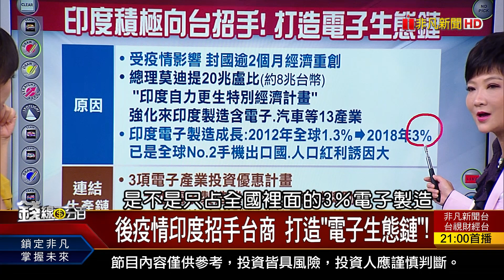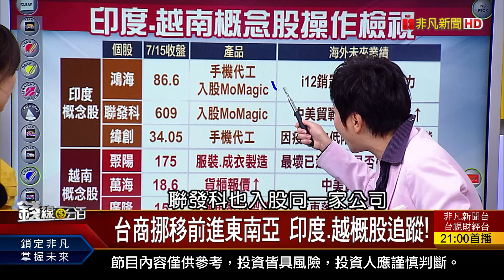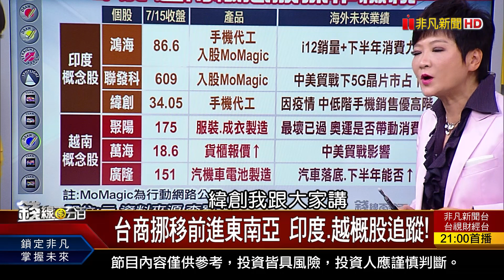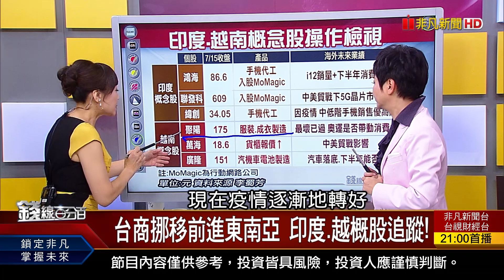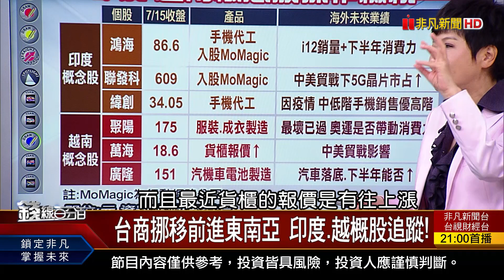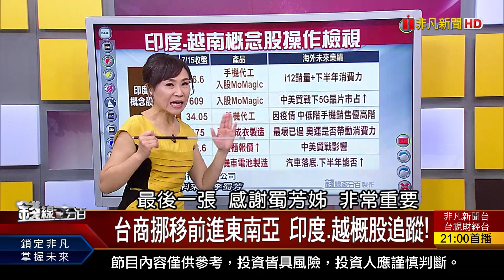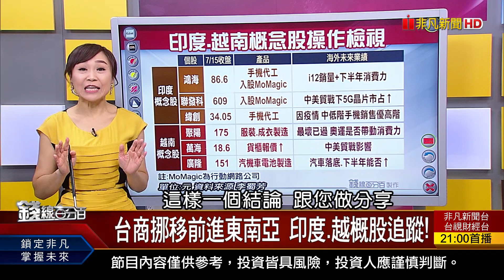《印度積極招手台商 打造"電子生態鏈"! 台商挪移前進東南亞 印度.越概股追蹤!》【錢線百分百】20200715-6│非凡財經新聞│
◎後疫情印度招手台商 打造"電子生態鏈"!
◎台商挪移前進東南亞 印度.越概股追蹤!

●0715完整版(上)《美擬撤美中交換審計文件協議! 電子股教學 高.中.低價操作大不同! Q2股市大戶回籠創高 Q3留.走訊號研判!》
●0715完整版(中)《國安基金決議不退場 台股吞定心丸?! KD多週期共振操作教學 秒懂持股安危!》
●0715完整版(下)《印度招手台商 打造"電子生態鏈"! LIBOR將退場 銀行業影響評估! Q2營收"雙增"獨家追 績優股卡位策略?!》